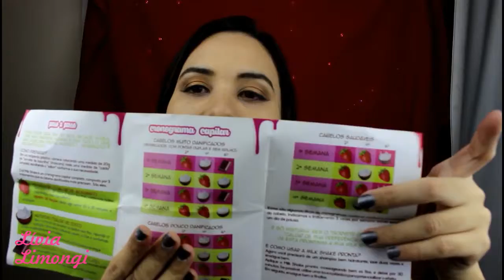Resenha do Milk Shake da Leads Care | Lívia Limongi